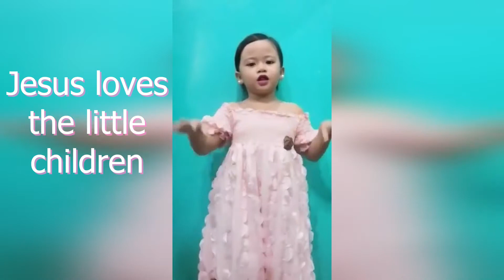"Jesus Loves the Little Children" | Virtual Cover by Nathalie Faye De Vera | 2020